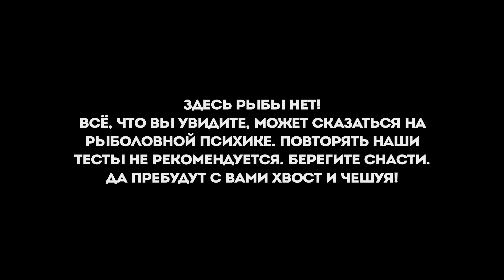Выпал из лодки! Поймал на спиннинг МОНСТРА. Тестируем рыболовный костюм. Часть 3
Тестируем сухой костюм для рыбалки Finntrail с Андреем Старковым